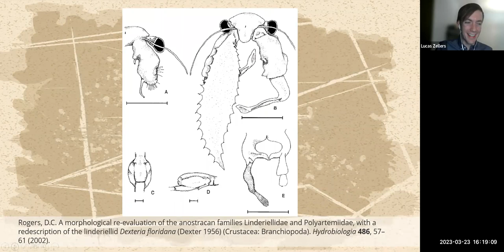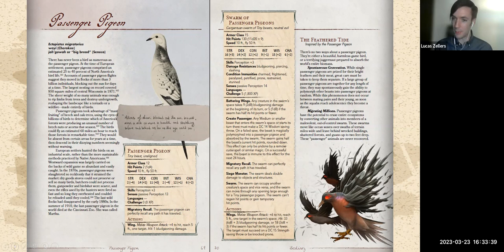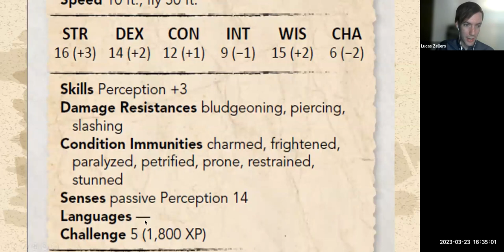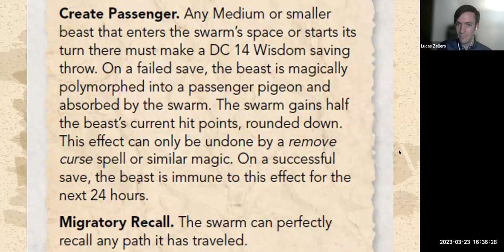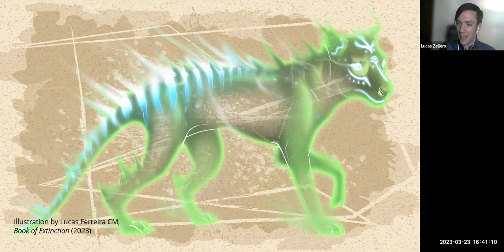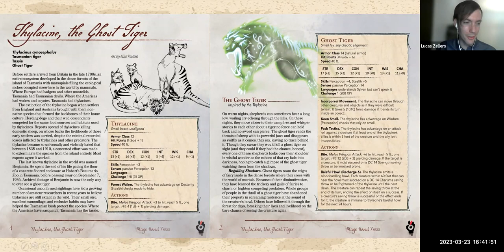The Book of Extinction: Learn More About This New Partnership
About us:  The Center for Biological Diversity is a 501c3 nonprofit headquartered in Tucson, Arizona. At the Center, we believe that the welfare of human beings is deeply linked to nature — to the existence in our world of a vast diversity of wild animals and plants. Because diversity has intrinsic value, and because its loss impoverishes society, we work to secure a future for all species, great and small, hovering on the brink of extinction. We do so through science, law and creative media, with a focus on protecting the lands, waters and climate that species need to survive. We want those who come after us to inherit a world where the wild is still alive.